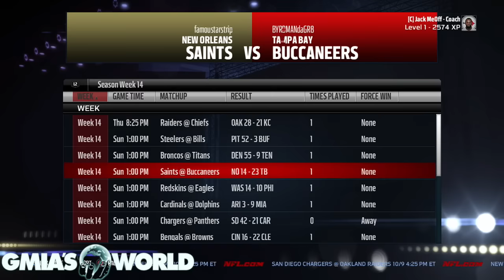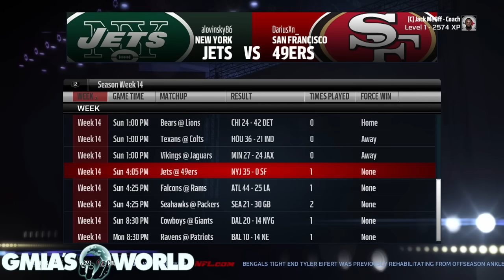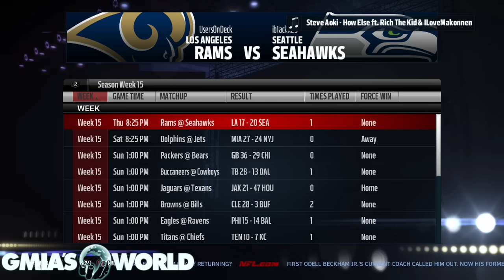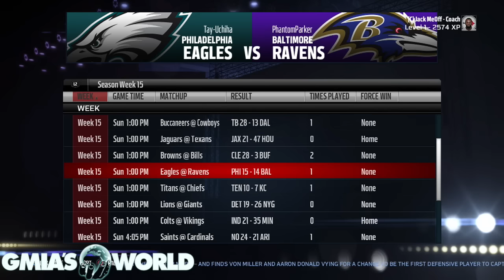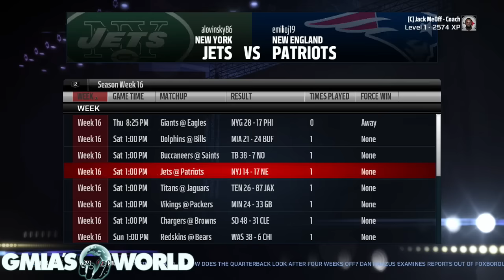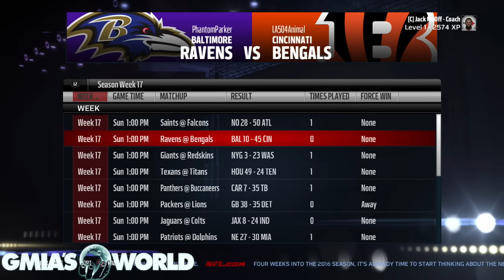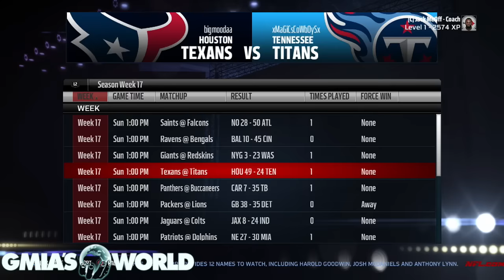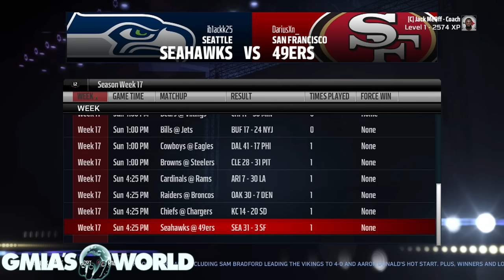Madden 17 Career Mode : Podcast Week 14-17 Recap GW Franchise S1: Madden 17 Franchise Mode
GmiasWorld Is On YouTube, iTunes, Facebook, iHeartRadio, SoundCloud, Instagram and Twitter!

Information about the game & series-
This Madden NFL 17 career mode & ultimate team series was inspired by chris smoove and his Madden NFL 17 career mode & ultimate team. I started watching chris smoove Madden NFL 17 career mode & ultimate team way back in august but never got around to liking the series enough to do my own. I play some madden nfl connected careers with the camera career mode style and found it easy. So i hope you guys enjoy the Madden NFL 17 career mode & ultimate team series! Thanks to chris smoove!

Madden NFL 17 career mode & ultimate team (officially abbreviated as Madden 17 is a video game based on the NFL media franchise.[3] AntoDaBoss commentary funny It was released on PlayStation 3, PlayStation 4, Xbox 360, Xbox One, and will no longer be available for Microsoft Windows via Steam. Players can create characters from multiple races, with the ones available being Chris Smoove, QJB, cookieboy17, Clutch, GmiasWorld, Cullenburger, Toke, IMAV3RIQ, DukeThaKilla Antodaboss antodaboss commentary funny .[4] Madden 17 Connected Careers & Ultimate Team is the first Madden 17 game released on some eighth generation consoles. It is also the third Madden NFL 17 career mode & ultimate team antodaboss commentary funny & Ultimate Team game to feature character creation. The first being Madden NFL 17 career mode & ultimate team, the second being Madden NFL 17 career mode & ultimate team.

Plot
Unlike the previous games of the series that usually follow the original NBA 2k canon, "Madden NFL 17 career mode & ultimate team will feature an entire new story, including a player created character [6] only ever also seen in Madden NFL 17 career mode & ultimate team commentary funny Madden NFL 17 career mode & ultimate team , which announces the game, draws attention to the first battle between The Best Teams.